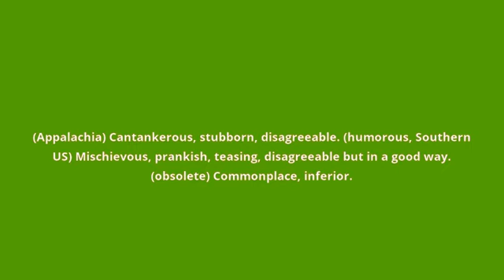what is the meaning of ornery